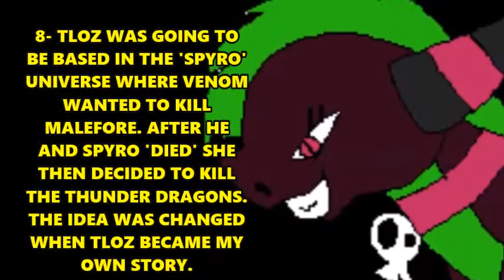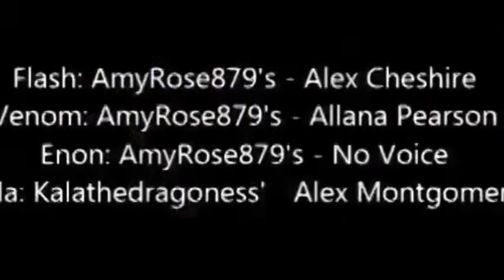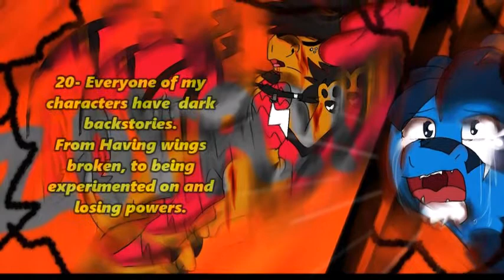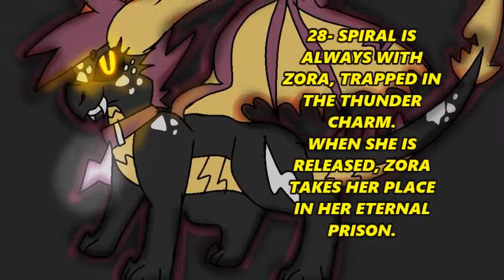30 Facts about 'The legend of Zora'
So I have finally reached 100 pages of the legend of Zora. To celebrate, here are 30 facts about the story and characters! Be sure to check out the amazing art and of course her story on her group
Shout out to all the voice actors and everyone else who has supported Zora's Story over the years.

And yes I missed Zora's anniversary, but this year it would have been her 9th! She is much older then that of course, but I suppose this video is a late gift for her.

ALSO. Go And Support the song used in this video! The song is a parody by Snapcube!